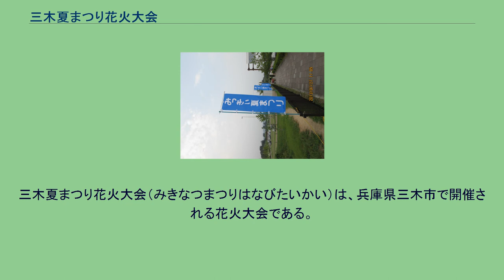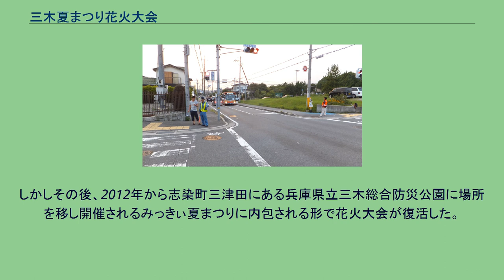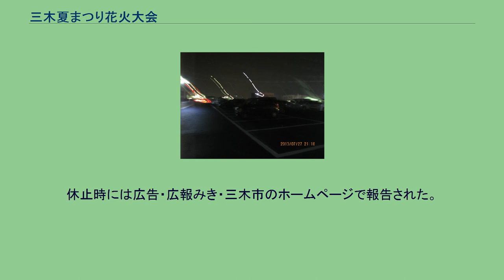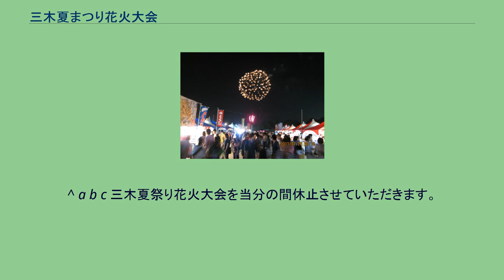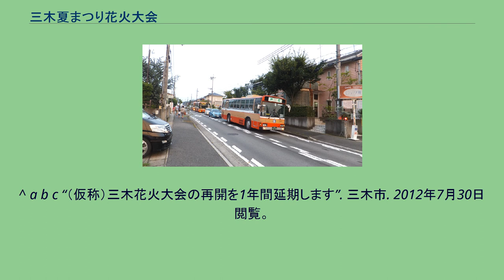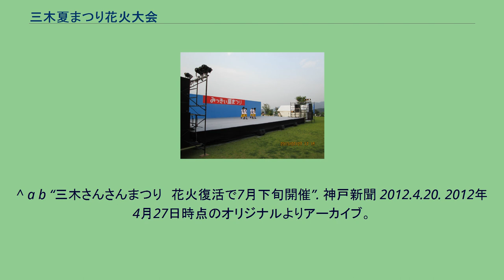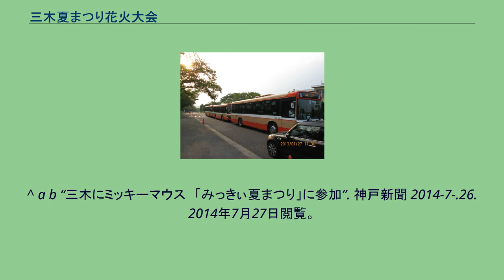三木夏まつり花火大会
三木夏まつり花火大会（みきなつまつりはなびたいかい）は、兵庫県三木市で開催される花火大会である。
2009年から3年間の休止を経て2012年よりみっきぃ夏まつりと改称され、祭りのメインイベントとして花火が打ち上げられる。
みっきぃ夏まつりの幟 毎年、8月1日に企業や商工業が主催となって、三木市大村の美嚢川の末広橋下流河川敷で開催され、約1500発の単打ち・早打ち・仕掛け花火の花火が約1時間かけて夜空を飾り、また、100件余りの夜店も並ぶ。
2007年には、約45000人の人出でにぎわったが、2009年からは三木市の財政危機宣言により市から補助金を休止することとなったため、実行委員会において、夏の市民ふれあい祭りと共に当分の間、花火大会を休止する決定が出された。
2011年2月22日の第1回花火大会実行委員会で同年7月30日に再開をする予定を決定したが、3月11日に発生した東北地方太平洋地震（東日本大震災）のために延期された。
しかしその後、2012年から志染町三津田にある兵庫県立三木総合防災公園に場所を移し開催されるみっきぃ夏まつりに内包される形で花火大会が復活した。
協賛金や募金を市民と企業から徴収して、初回の2012年は2000発、2013年は3000発の花火が打ち上げられた。
　 2009年以降の花火大会は2008年9月に発令された財政危機宣言による補助金の削減、協賛企業でリーマン・ショックによる業績不振の影響による協賛金の削減を出し、そのことから運営資金が集まらずに休止になった。
休止時には広告・広報みき・三木市のホームページで報告された。
2010年も同様の措置が取られた。
開催地 タイムスケジュール ディズニーパレードの様子 2014年7月26日撮影 開催地 美嚢川河川敷の会場は打ち上げ場所周辺施設の増加や兵庫県道23号三木宍粟線高木バイパスの工事により、会場を移された。
タイムスケジュール 2012年から開催地である兵庫県立三木防災公園中央芝生広場。
メインである花火大会の前にはステージイベントがある。
雨天時などの対応 会場 出店・ステージイベント みっきぃ夏まつり駐車場を案内する看板 ^ a b c d “「みっきぃ夏まつり」に決定しました”. 三木市. 2012年7月30日閲覧。
^ a b c “みっきぃ夏まつり実行委員会からのお知らせ”. 三木市. 2013年8月23日時点のオリジナルよりアーカイブ。
2012年7月30日閲覧。
^ a b c 三木夏祭り花火大会を当分の間休止させていただきます。
Archived 2009年7月19日, at the Wayback Machine. ^ a b c “みっきぃ夏まつりを開催”. 三木市. 2012年7月30日閲覧。
^ a b “みっきぃ夏まつり:28日、花火大会　／兵庫”. 毎日新聞 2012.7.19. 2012年7月30日閲覧。
^ a b c “花火大会4年ぶり復活　「みっきぃ夏まつり」”. 神戸新聞 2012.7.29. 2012年7月30日閲覧。
^ a b c “（仮称）三木花火大会の再開を1年間延期します”. 三木市. 2012年7月30日閲覧。
^ a b c “三木の花火大会　2012年7月に復活へ”. 神戸新聞 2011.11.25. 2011年11月28日時点のオリジナルよりアーカイブ。
2012年7月30日閲覧。
^ 広報みき 2012年7月号 p3 ^ “いらっしゃいませ　市長のふれあいページへ!”. 三木市. 2013年7月6日閲覧。
^ a b c d “広報みき 2013年7月 p2 - p3”. 三木市. 2013年7月6日閲覧。
^ “花火大会を休止します”. 三木市. 2013年8月18日閲覧。
^ “広報みき 平成24年2月号”. 三木市. 2013年8月18日閲覧。
^ a b “三木さんさんまつり　花火復活で7月下旬開催”. 神戸新聞 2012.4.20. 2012年4月27日時点のオリジナルよりアーカイブ。
2012年7月30日閲覧。
^ a b c “広報みき 2008年7月号 p11”. 三木市. 2013年3月21日閲覧。
^ “第2回みっきぃ夏まつり ステージイベント出演者を募集”. 三木市. 2013年3月21日閲覧。
^ a b “2013年7月27日に「みっきぃ夏まつり」を開催夏の夜空を彩る3000発!”. 三木市. 2013年7月26日閲覧。
^ “広報みき 2014年4月号 p9”. 三木...